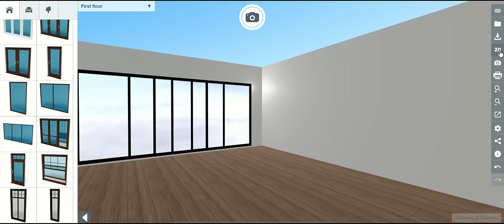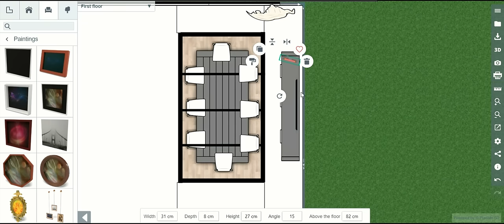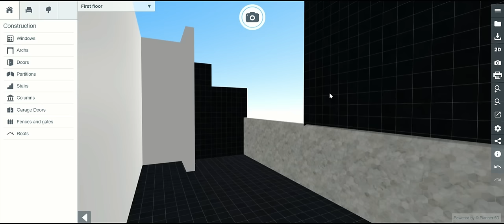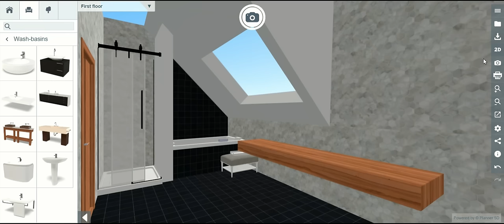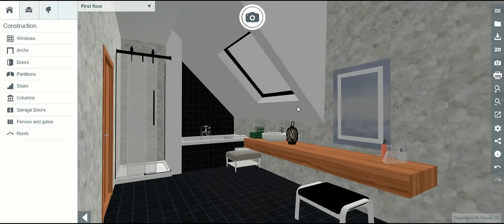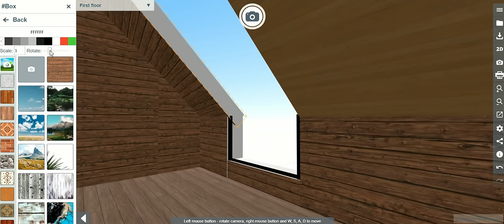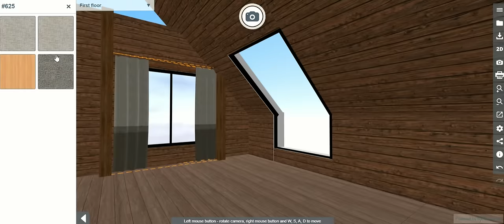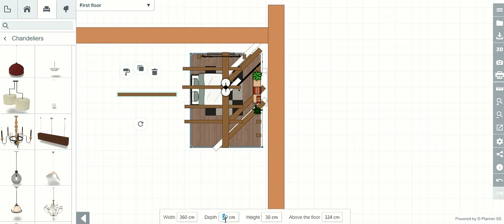Planner 5D Skylights & Roof Windows in 3 ways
Action Time Frame:
00:00:00 - Projecting three skylight window options
00:00:04 - First option; The dining room
00:02:27 - Outside view is created with Magic Cube tool
00:06:15 - First option HD snapshot
00:06:21 - Creating a second option; bathroom
00:06:27 - Roof window will be created on a leaning wall with a help of Magic Cube tool
00:09:15 - Magic Cube of a required size is turned in 180 degree angle
00:09:19 - Turning is achieved while pressing SHIFT
00:09:22 - Turning in regular way- thus leaning walls appear
00:14:29 - Do not forget the window frame!
00:17:14 - Second option HD snapshot
00:17:21 - Creating a third option; bedroom
00:19:43 - Leaning walls are created using the same method as with the second option
00:26:35 - Outside view is created with Magic Cube tool
00:28:46 - Third option HD snapshot
00:28:52 - HD snapshot of all three options

❕ When watching the video, turn on the subtitles to get a deeper understanding of the steps

❕  Keep in mind that the same project can be created with other Planner 5D supported platforms and devices (Web/Browser, Microsoft Windows 10, Android, iOS, macOS). There are only slight differences in some icons and navigation tools.